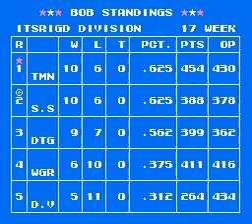Season 12 Final Standings